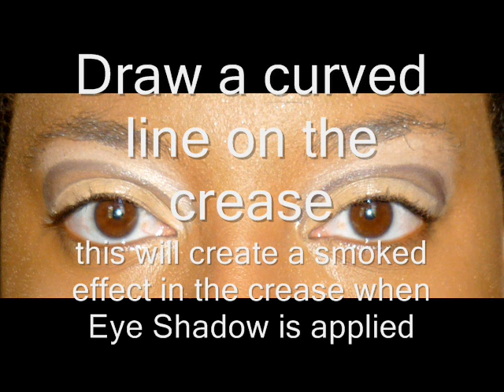An Ire Christmas: A Christmas Holiday Makeup Look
A Caribbean inspired Holiday Makeup Look
Products Used:
Profusion 48 Color palette (Wonderful World Trinidad & Tobago)
L.A. Colors Loose Eye Shadow in Sunshine Penny wise T&T
Lips: L.A. Girl Creme' Lipstick Love Letters (Wonderful World T& T)
Select Lash in S1, Penny Wise
Glowing Goddess: Black out Gel eyeliner